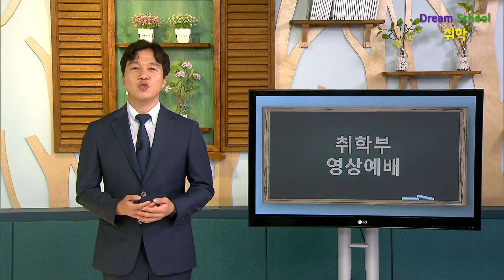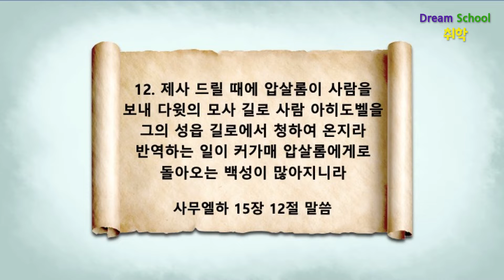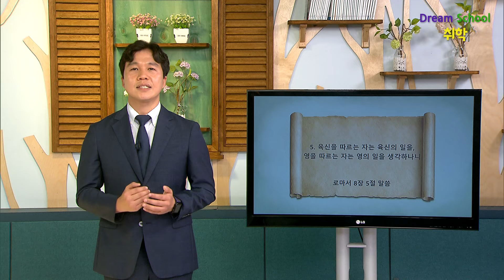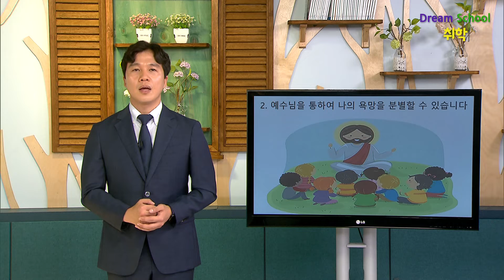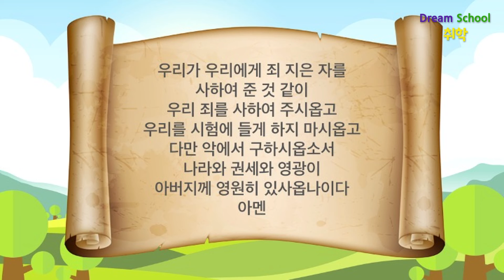한국교회를 섬기는 다음세대 영상예배 취학부 2020년8월2일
다니엘기도회의 모든 영상 컨텐츠는 수익창출을 하지 않는 비영리 예배 목적으로 사용합니다.

코로나19 바이러스로 인해 예배를 영상예배로 대체하는 교회들이 늘어나고 있습니다.

이와 관련하여 다니엘기도회 운영위원회에서는 주일예배를 드리지 못하는 다음세대들을 위해 주일예배 영상 콘텐츠를 제작하여 공유하고자 합니다.